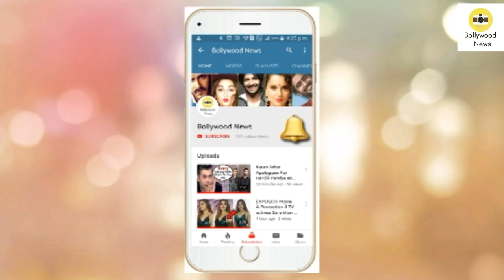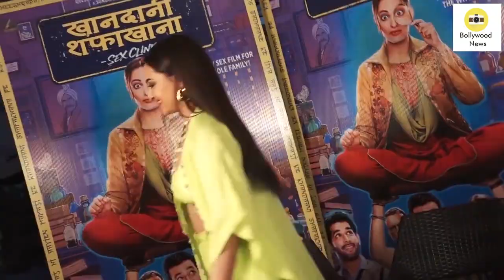Sonakshi Sinha Looks Gorgeous With Badshah & Varun Sharma at Khandani Shafakhana Movie Promotion